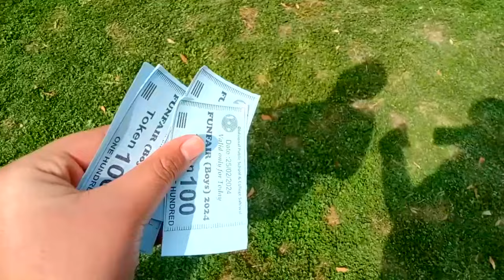DPS SAHIWAL FUNFAIR /dps sahiwal boys funfair / dps sahiwal /saimfilms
so this is just a small trailer for you because inshallah very soon i will upload full vlog on my channel please see that vlog and stay with me and for spend time you can see my other video